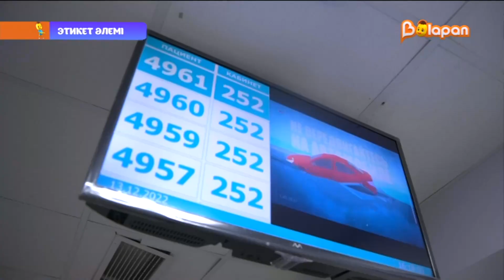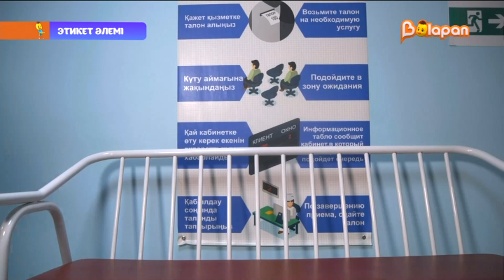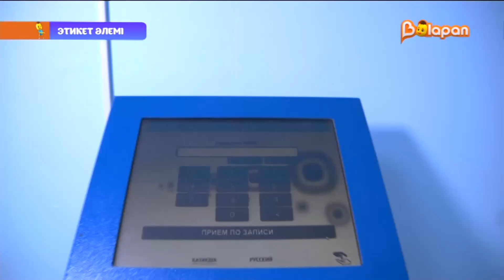Этикет әлемі. 6-бөлім